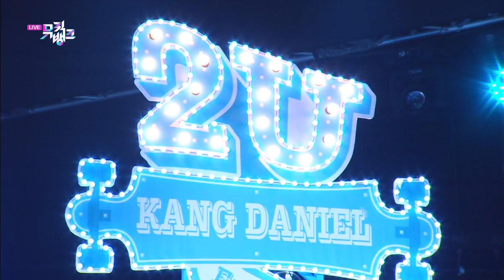Kang Daniel (강다니엘) - 2U [Music Bank/27-03-2020][SUB INDO]